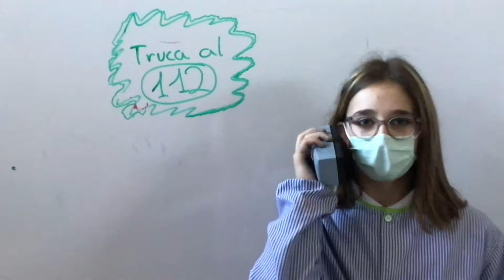PROJECTE CALL ME 112! 6B